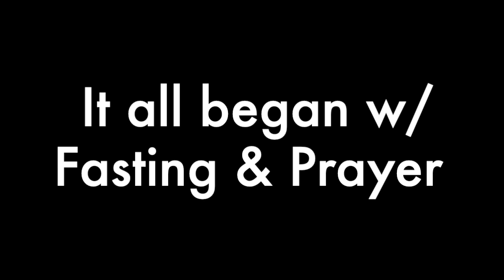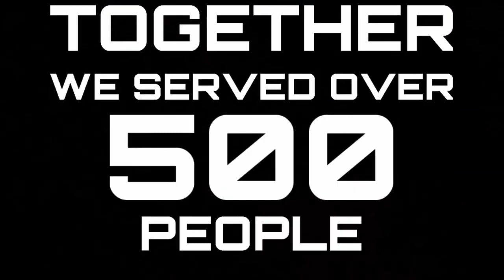Year in Review_2022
Taking time to HONOR GOD for what HE did in 2022!